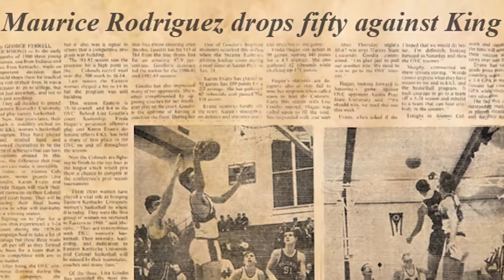Love Match: Maurica I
The dating profile of Maurica Rodriquez from the Lower East Side, NYC The Best Program For Dating Advice.